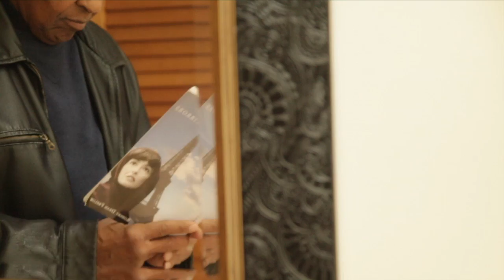Smoke and Mirrors by Robert Dean Frelow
Narrator Jonathan Sweet, a Santa Fe gallery owner, describes a suspense filled trek from Paris to the shores of  Northern California in pursuit of a dedicated group of international art forgers, who have deprived him of his most valuable asset, a painting worth millions. He falls prey to a mysterious  woman who appears to blend in and out of the story with unusual deftness. Sweet, a fun loving bachelor, never quite gets the real picture, a picture of Nazi sympathizers and Russian capitalists, who hold the key to the painting’s Holocaust history. There are clues he overlooks from beginning to end. From the start, it has been a story of “Smoke and Mirrors.”